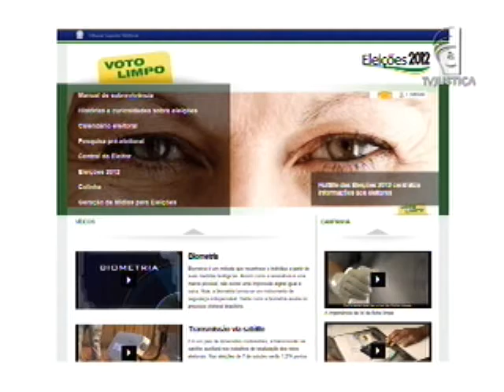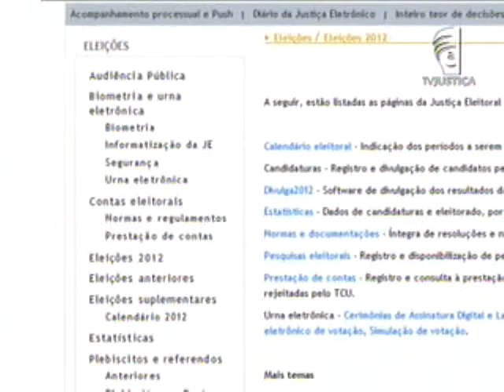Hotsite eleições (24/09/12)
O Tribunal Superior Eleitoral lançou um hotsite com informações sobre as eleições municipais. A ideia é ajudar é o eleitor na hora do voto.